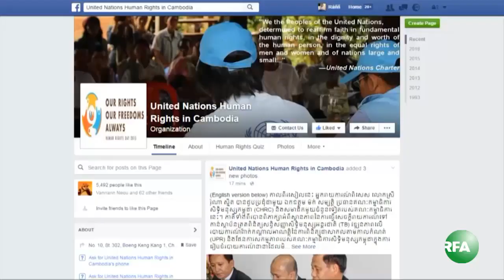មន្រ្តី​​ អ.ស.ប​​ ជួប​ជា​មួយ​មន្រ្តី​​ គ.ជ.ប